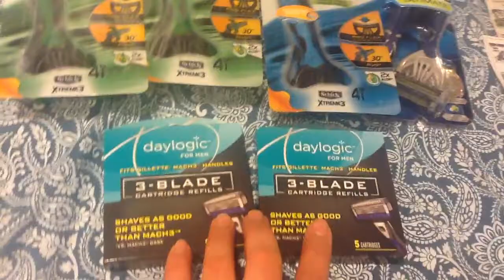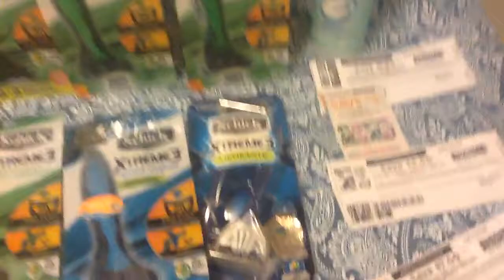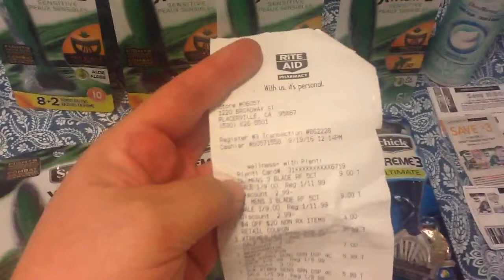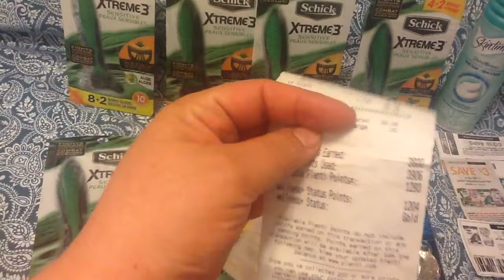Casi gratis SCHICK Razor parte 107